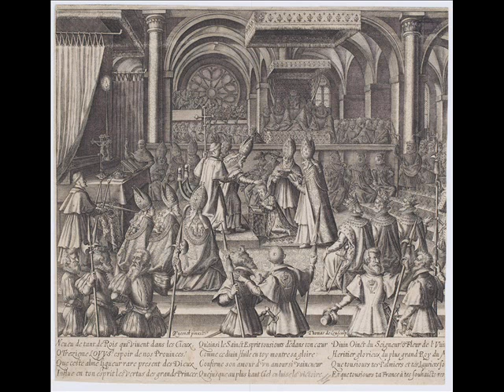Pavane pour les hautbois fait au Sacre du Roy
LA RICERCATA
Early music ensemble